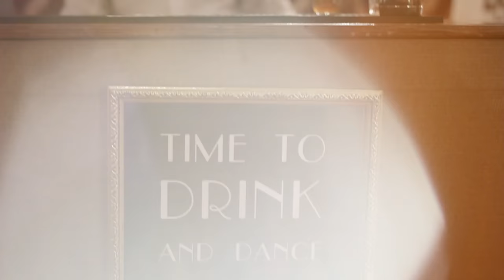Mixology Cocktail Bar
Cocktail Barul pentru reusita evenimentului tau